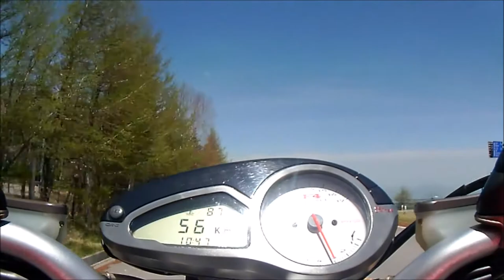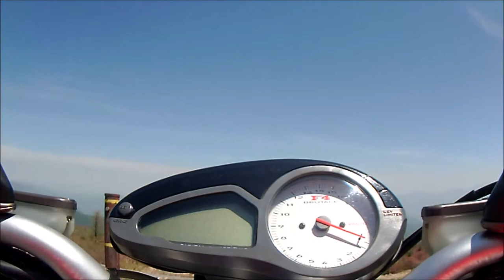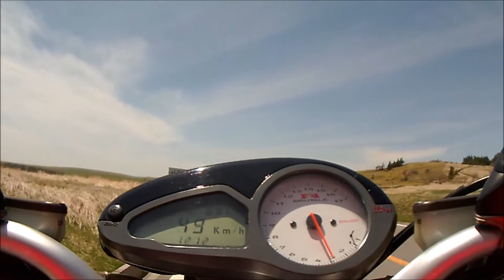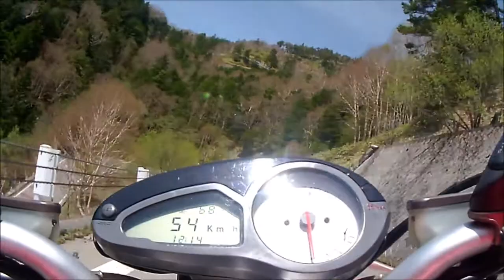MV AGUSTA BRUTALE-S ビーナスライン美ヶ原高原近辺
2015年　5月17日　日曜日
長野県ビーナスライン美ヶ原高原美術館近辺